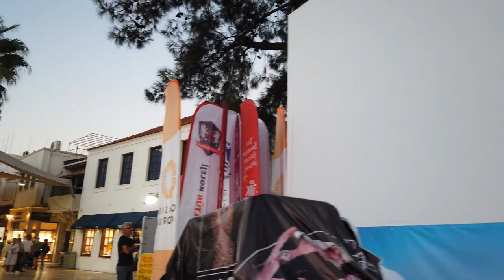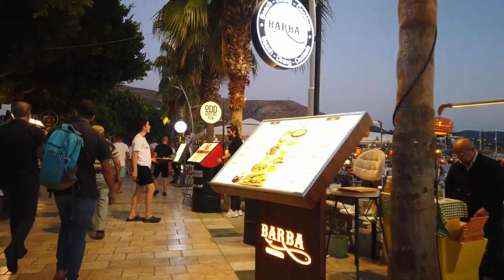Walking in BODRUM ⧸ Turkey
Located on the southwestern coast of Turkey, within the borders of the province of Muğla, Bodrum is one of Turkey's most popular holiday resorts worldwide. Bodrum is a holiday resort with magnificent natural beauties where the sea, mountains and pine forests meet. Bodrum, one of the most popular holiday resorts in Turkey, offers holidaymakers an unforgettable holiday opportunity with its magnificent sea, natural beauties, pine forests, nature parks, coves and beaches, luxury holiday villages, hotels and resorts, restaurants, nightclubs and shopping opportunities.

Built on Halicarnassus, one of the oldest settlements of antiquity, Bodrum is also Turkey's most important holiday paradise opening to the world from the Aegean, with its unique architectural structure, white-painted houses, historical and bougainvillea-adorned face.

Bodrum peninsula with 650 kilometers of coastline, as well as Gumbet, Bitez, Ortakent, Bagla, Aspat, Karaincir, Akyarlar, Turgutreis, Gumusluk, Kadıkalesi, Yalıkavak, Gundogan, Turkbuku, Golturkbuku, Torba and many more settlements and beaches in Turkey It is one of the exclusive and popular holiday centers of Turkey.

BC in Halicarnassus, the old name of Bodrum. According to Herodotus, who was born in 484 and called the father of history, Bodrum was founded by the Dors. Later, Karya and Legs settled in this region. B.C. In 650, the Megarians came to this region and expanded the city and named it Halicarnassus.

B.C. Halicarnassus, which came under the domination of the Persians in 386 BC. When it became the capital of the Caria region in 353, it experienced the brightest period of its time. Bodrum Mausoleion, one of the seven wonders of the world, was also built in this period in memory of King Mausolos by his sister and also his wife Artemisia.

Halicarnassus, BC. In 192, the Romans, A.D. In 395, the Byzantines and A.D. In the 11th century, it was dominated by the Turks. Later, in the First Crusade Wars, it was captured by the Byzantines again and then by the Turks in the 14th century. Halicarnassus, which passed under the sovereignty of the Knights of Rhodes in 1415, finally came under the rule of the Ottoman Empire in 1522 during the reign of Suleiman the Magnificent. The name of Bodrum was given after the proclamation of the Republic.